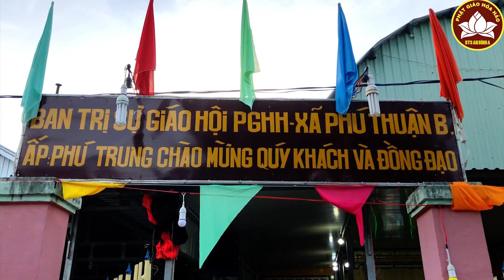PGHH 2022 -BÙI VĂN LỜI -ĐỀ TÀI -LÝ LUÂN HỒI -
BTS  ẤP PHÚ TRUNG XÃ PHÚ THUẬN B -HUYỆN HỒNG NGỰ TỈNH ĐỒNG THÁP